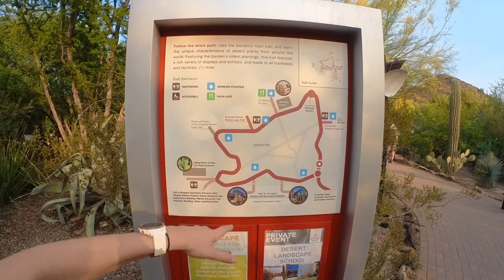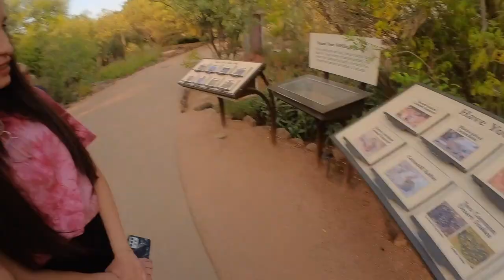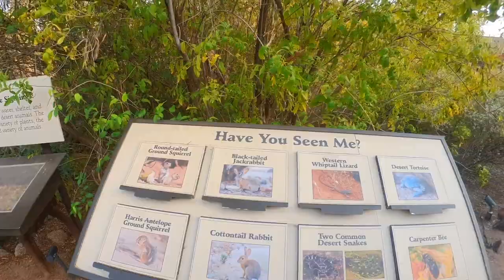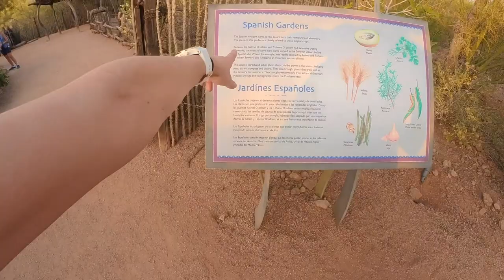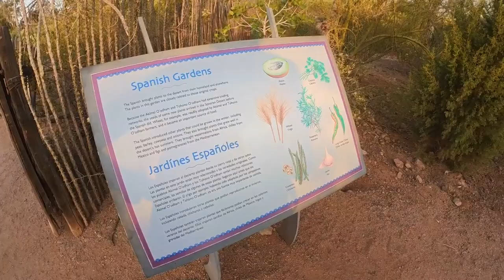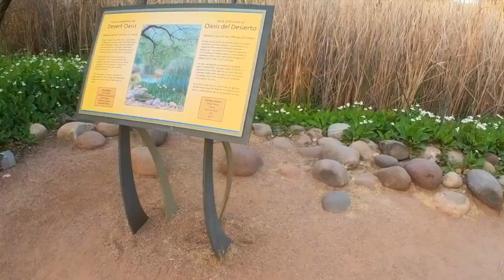Desert Botanical Gardens | PHOENIX, ARIZONA *Itchy Feet*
My vlog from our visit to the Desert Botanical Gardens in Phoenix, Arizona

🌞 Hi, I'm Suzie, welcome to I RUN THINGS. I am a 48 year old woman who discovered running in October 2016 thanks to a dare with her brother. Since then I have improved my 5k time by 8 mins, my 10k time by 19 mins, my half by 22 mins and my marathon time by 38 mins; so I am living proof getting older doesn't mean getting slower. I just ran NYC Marathon Nov 7th  and Disney Marathon Jan 9th, and hope to qualify for Boston in the near future. Our channel motto is "Run Fearless".

🌞Questions I get a lot:
Where am I from? I was born and raised in Madrid,  Spain
Where do I live? I live in Eastern PA, USA
What do I do for a living? I am a sales rep for a very niche software company

Or, on Amazon
My watch (Fenix 5s)
My favorite shoes (Adidas Bston 9)
My electrolytes